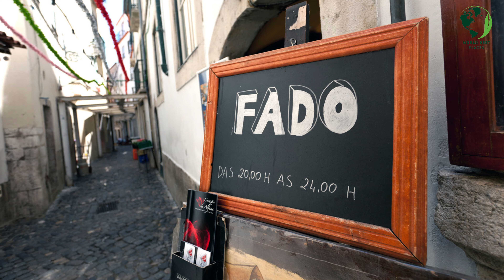Lisbon Portugal : Unbelievable Adventures Await! Explore Lisbon Like Never Before!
🌟 Welcome to our Lisbon adventure in 2023! 🇵🇹 Get ready to uncover a treasure trove of experiences in Lisbon, Portugal. From the must-visit tourist places to hidden gems tucked away in Lisbon's charming streets, we've got it all covered.🏰 Things to Do in Lisbon : Join us as we explore the rich history, vibrant culture, and modern excitement that Lisbon has to offer. Discover what to do in Lisbon to make your 2023 trip unforgettable!🚶‍♀️ Lisbon Walking Tours : Lace up your walking shoes because we're taking you on a captivating Lisbon walking tour. We'll stroll through iconic neighborhoods, unveiling the city's hidden secrets while immersing ourselves in the lively spirit of Lisbon.🏞️ Lisbon Streets and Views : Lisbon's streets are an adventure waiting to happen. We'll wander through the charming alleyways and ascend to breathtaking viewpoints where you'll witness panoramic views of the city, including the iconic Belem Tower.🏖️ Living in Portugal : For those dreaming of living in Portugal, we'll share insights into expat life and what it's like to call Lisbon home. From housing options to cultural integration, we've got you covered.🌍 Lisbon Travel 2023 : Planning your Lisbon trip in 2023? Let us be your guide! We'll provide you with valuable tips and must-see attractions to make your journey smooth and memorable.Join us on this epic adventure through Lisbon's vibrant streets and picturesque landscapes. 🌆🌟